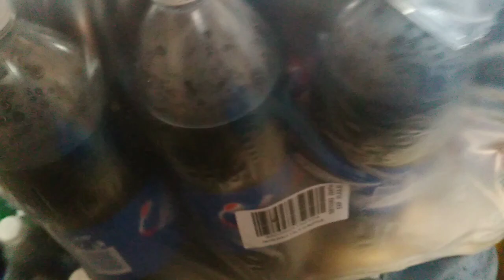MAMILI NAMAN TAYO ULET NG MGA 🥤 SOFTDRINK HALAGANG 6K MAHEGIT AT NAMASAYAL.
Namili naman ulet km ng mga soft drink ngayon kasu peppsi product's naman kulang na kc yung ating stock tayo ay mamili ng maaga kc bka tayo ayy maubusan malapit na kc d2 yung feista.

100k sari sari store,
30k sari sari store,
sari sari store business 2023,
sari sari store business 2022,
200k sari sari store,
20k sari sari store,
sari sari store business 5k puhunan,
50k sari sari store,
sari sari store construction,
business license nyc,
business buyers,
sari sari store house